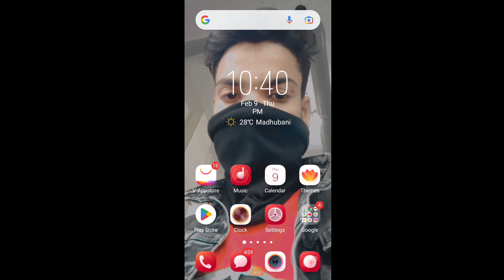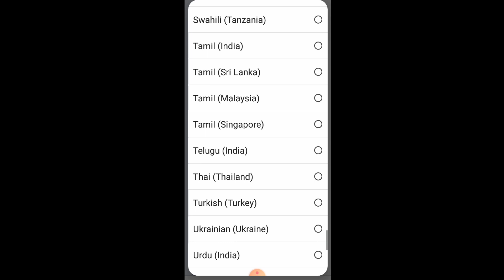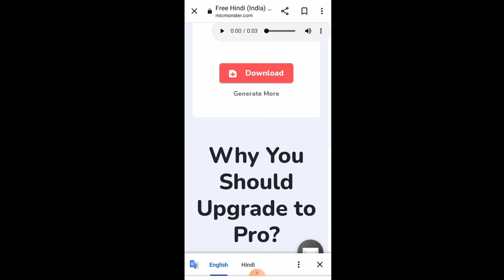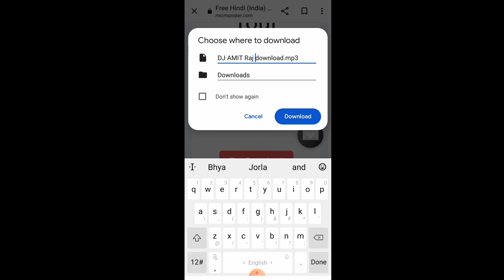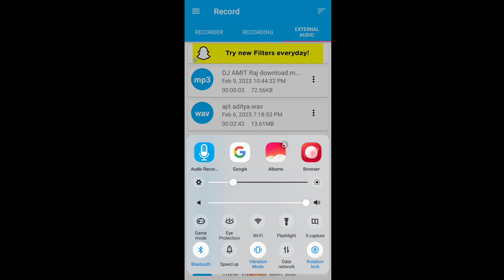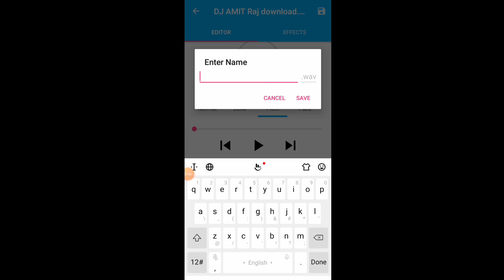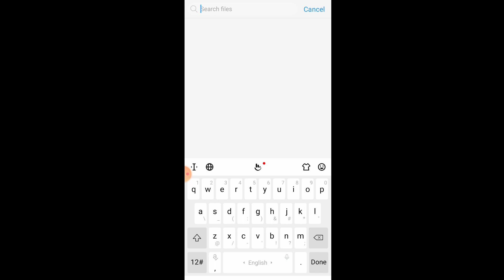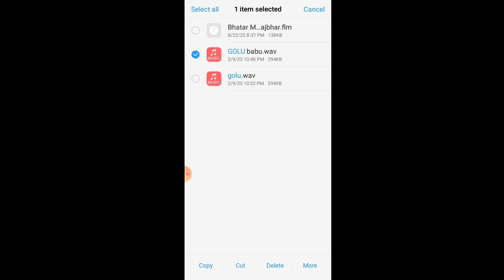online dj voice tag kaise banaye || online dj voice tag kaise banaye mobile se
1. Voice tag kaise banaye
2. ladki ke awaj me voice tag kaise banaye
3. Online studio dj voice tag
4. Dj voice tag kaise banaye 2020
5. Dj name kaise banaye

Your Quaries:-
1. online dj voice tag kaise banaye
2. online dj voice tag kaise banaye mobile se
3. Voice tag kaise banaye
4. ladki ke awaj me voice tag kaise banaye
5. Online studio dj voice tag
6. Dj voice tag kaise banaye 2020
7. Dj name kaise banaye
Amar Tech Bhai amartechbhai